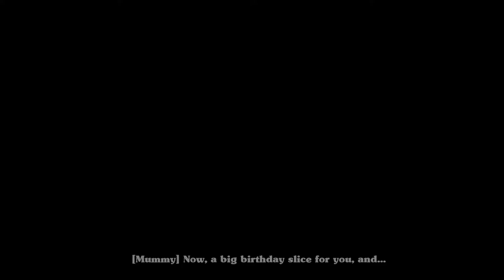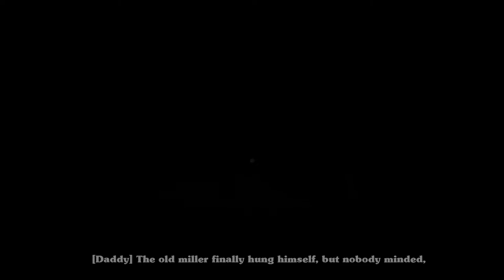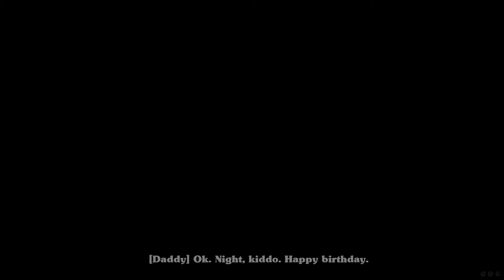BonBon (PC/Steam) - full gameplay. No commentary,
Bonbon is a short, first-person domestic horror narrative in which you navigate childhood events beyond your capacity to understand.
Bonbon is about experiencing the objects and events around you. As your parents increasingly demonstrate their absence, you spend time with Bonbon, a large, overbearing and ambiguous visitor...
You can play with mouse and keyboard, or a 360-style gamepad.
The game takes between 20 to 40 minutes to complete, depending on how you play.